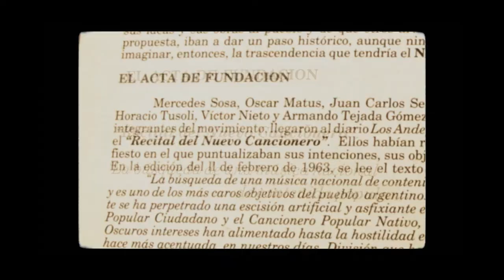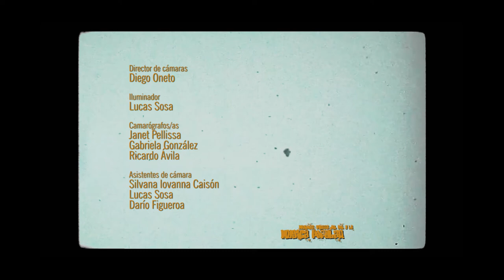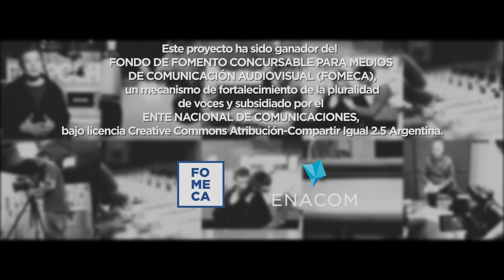MENDOZA, TIERRA DE SOL Y DE LA MÚSICA POPULAR. T1 CAP 04: Marcelo Sánchez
Mendoza Tierra del Sol y la Música Popular: Rescatando el cancionero del Nuevo Siglo. Es una serie de 7 Microprogramas, producidos por GiraMundo Producciones, en el marco de los Proyectos FOMECA del ENACOM, y que cuenta con la colaboración y participación del Movimiento Independientes de Músic@s Mendocin@s. Esta serie, busca rescatar la música popular de nuestros tiempos.
Con la participación de  Diego Rodríguez, Actor y Profesor de Folclore, como conductor, y la participación de  diferentes músicas y  músicos de nuestra Mendoza.
Partiendo del Nuevo Cancionero Latinoamericano y de la cultura mendocina de los años ´60 en la Medialuna hasta este "Cancionero del Nuevo Siglo", Mendoza tuvo, tiene y tendrá grandes representantes del arte y la cultura.
Desde la Medialuna nos trasladamos hasta El Bermejo a la Casa del artista plástico,  Fernando Rozas, para que las expresiones culturales dialoguen a través de la escultura y la música.
En este capítulo presentamos a Marcelo Sánchez - De vuelta al barrio.